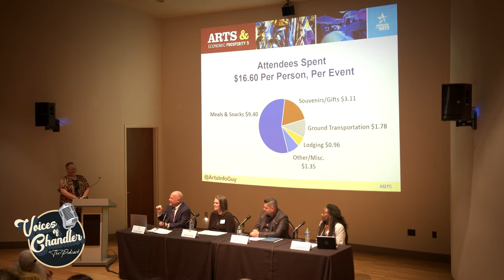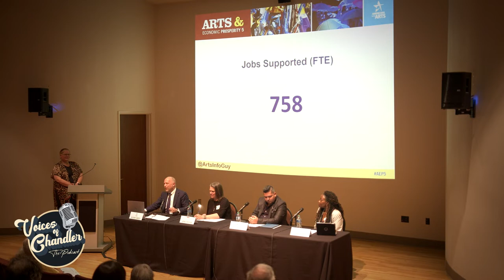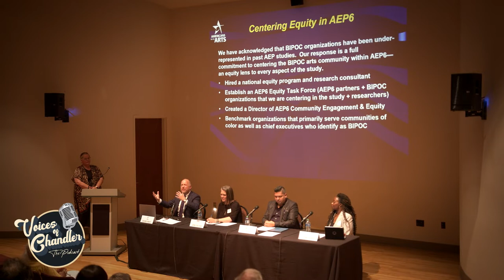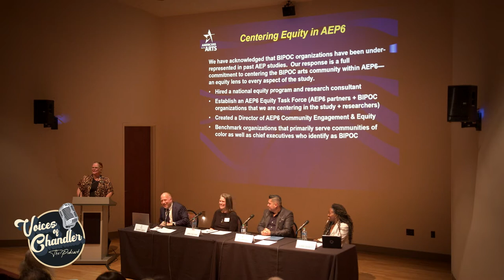Voices of Chandler, The Podcast LIVE: The Arts Mean Business Panel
Join the live panel of arts executives as they discuss the role the arts has in the vitality of local economies, recorded to be broadcast live at as part of the Voices of Chandler LIVE podcast series.